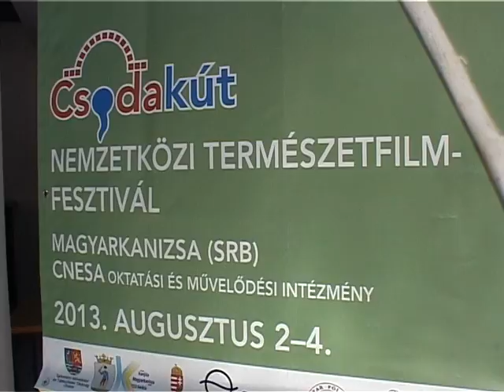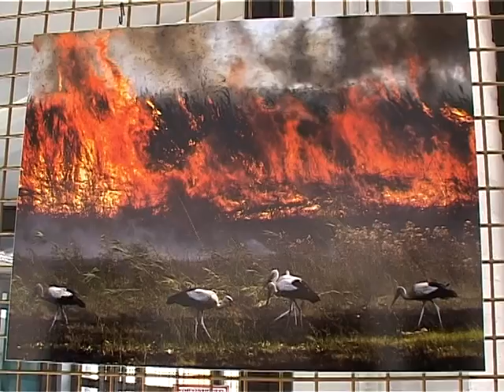02 08 2013 Ma kezdődik a Csodakút nemzetközi természetfilm-fesztivál